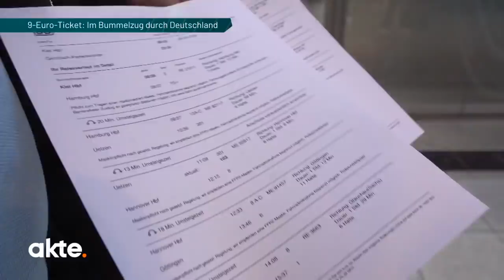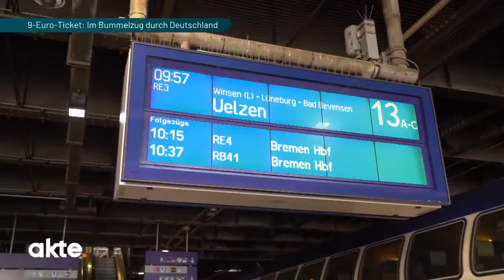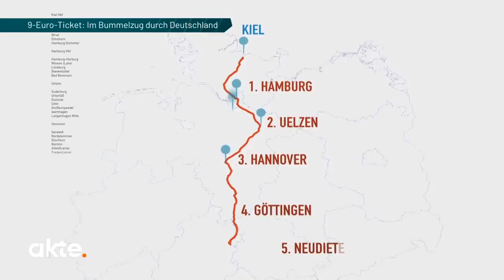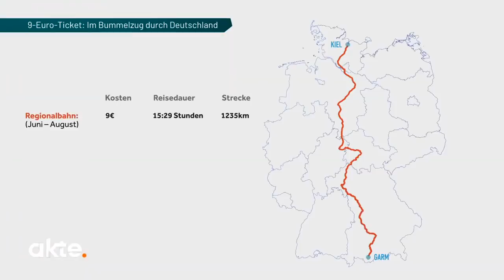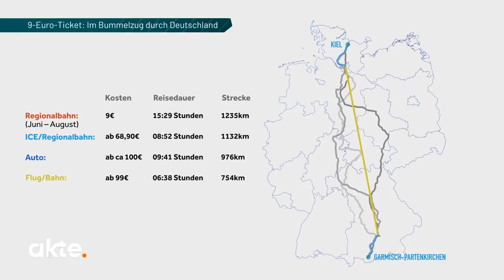9-Euro-Ticket: Im Bummelzug durch Deutschland | Akte | SAT.1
Urlaub mit dem Zug könnte ab Juni der neue Trend werden. Ab dann kann man bis August quer durch Deutschland fahren mit dem neuen 9-Euro-Ticket. Aber nur im Nahverkehr. Doch wie weit kommt man damit an einem Tag? akte.- Reporter Alf Poroada probiert es aus.